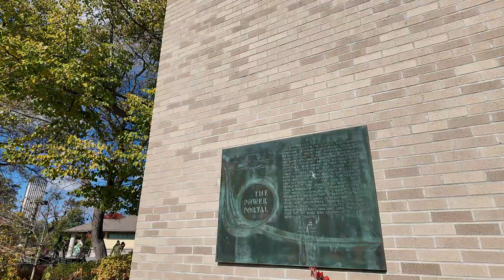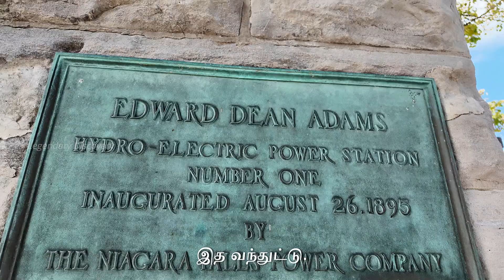நயாகரா நீர்வீழ்ச்சி பூங்காவை மினி பஸ்ஸில் இருந்து சுற்றிப் பார்க்கலாமா